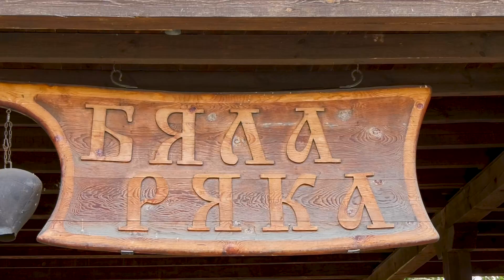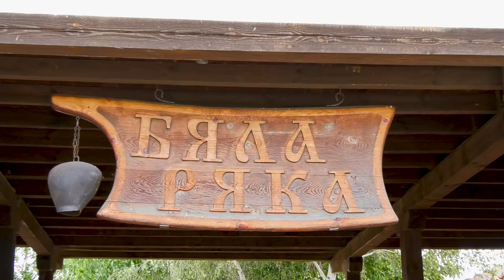ORAMAN ABİTURİENTSKİ BAL SHUKRİYE FUL HD 2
STUDİO REDVAN GSM.0897677157